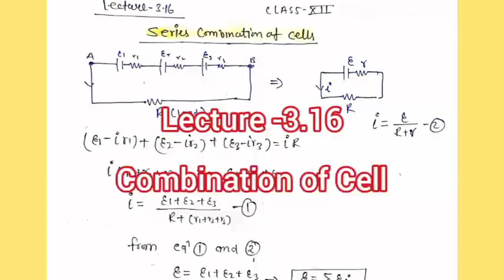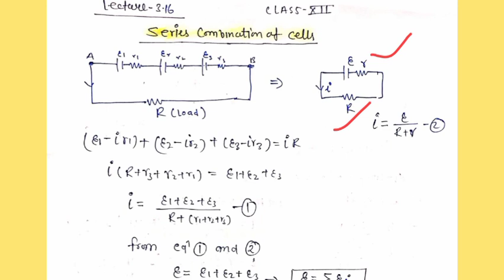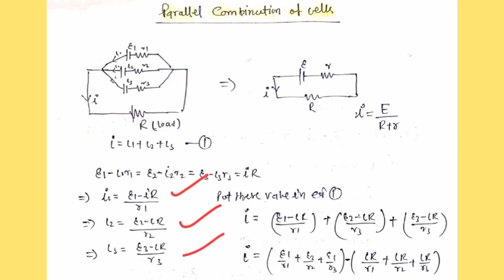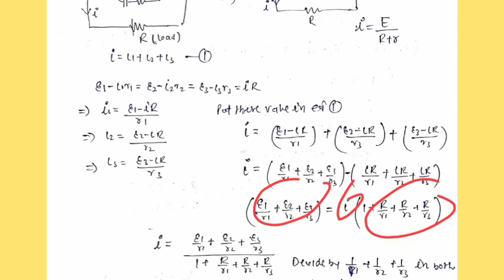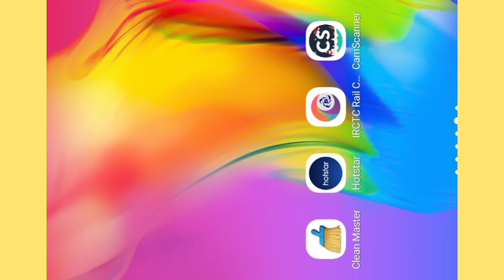XII lec-3.16 Combination of Cell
PBRP Academy, Dibiyapur